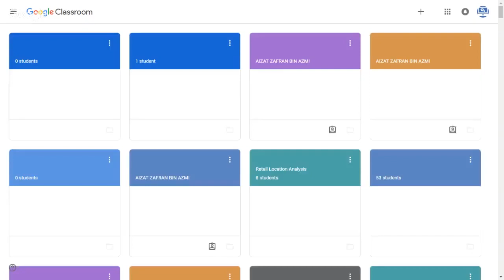Open Google Classroom (Google Classroom Jan 2019)